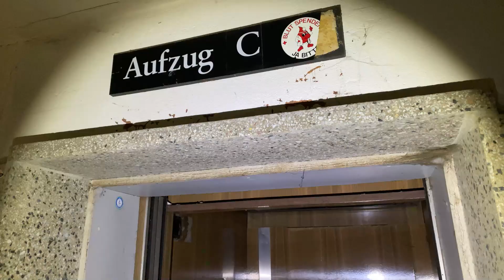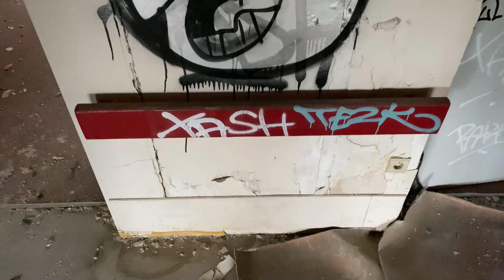Lost Places - Das Bettenhaus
Das Bettenhaus gehört zu der ehemaligen Waldhaus Tuberkulose Heilstätte, also mussten wir uns auch das mal ansehen.